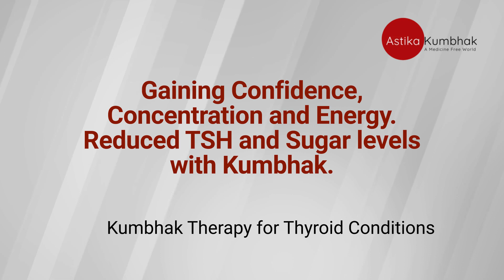Gaining Confidence, Energy, Clarity. Reduction in TSH and Sugar Levels